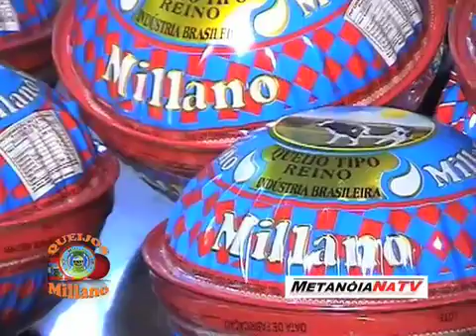Metanoia Millano 01012011